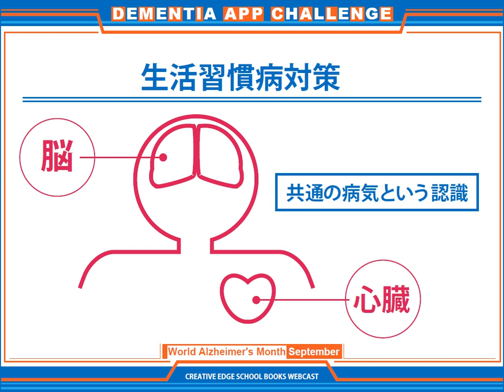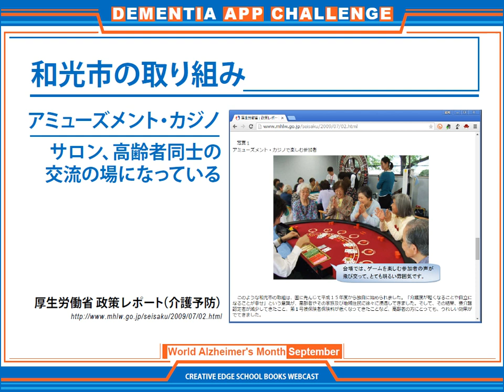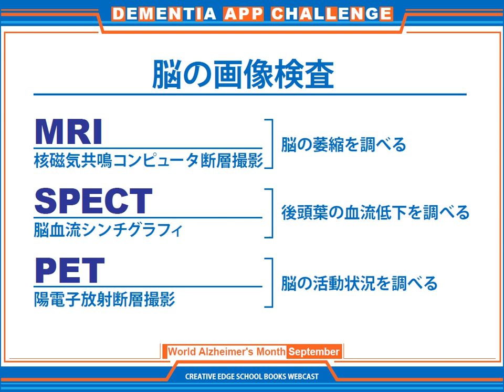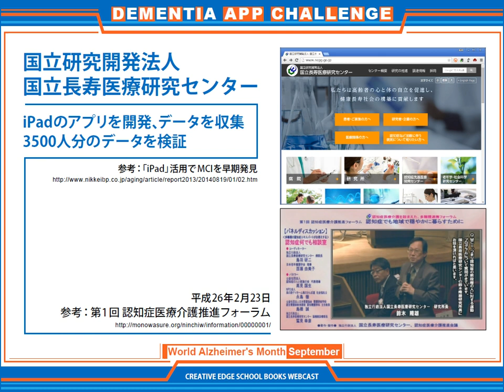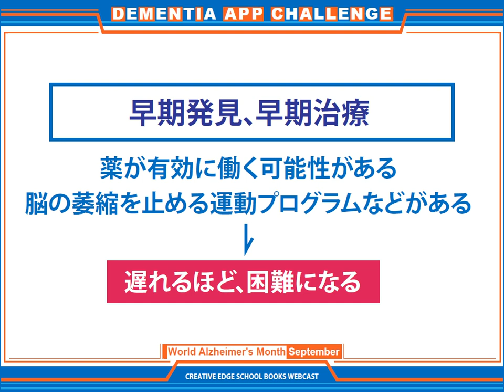認知症を学ぶ Vol.04「どのように認知症を予防すればよいのか？」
第4回
Dementia App Challenge
認知症予防アプリ開発：デザイナーとエンジニアが技術とデザインで問題解決
クリエイティブエッジスクール・ブックス